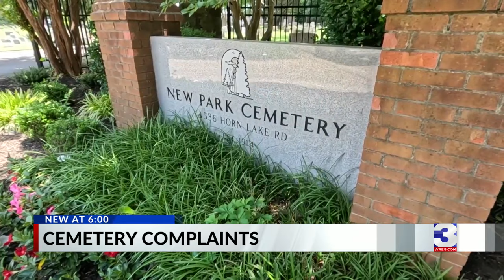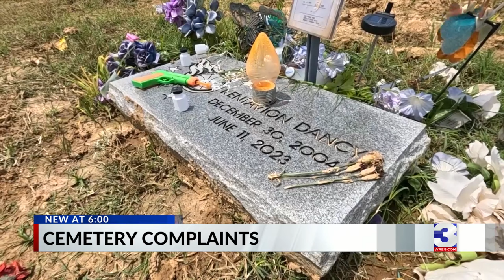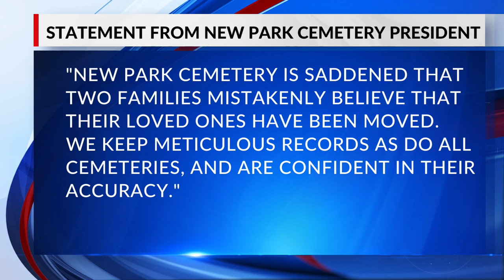Family members say New Park Cemetery moved loved ones remains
Two families have complained that workers at a South Memphis Cemetery moved the remains of their loved ones.